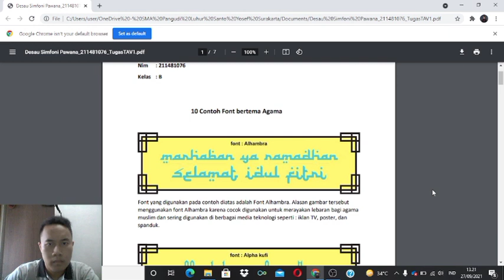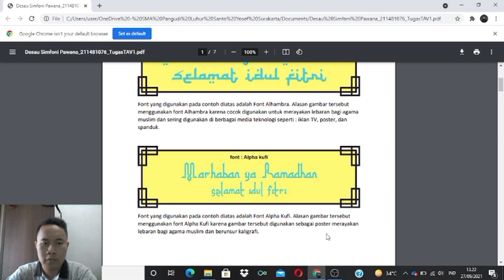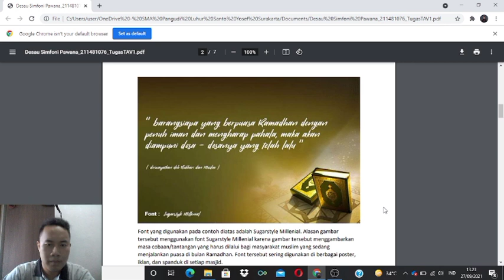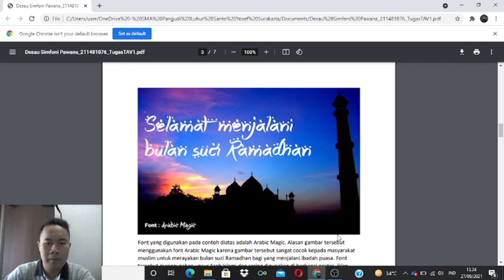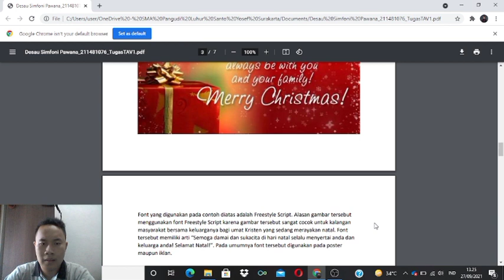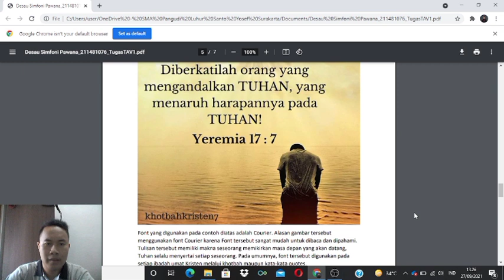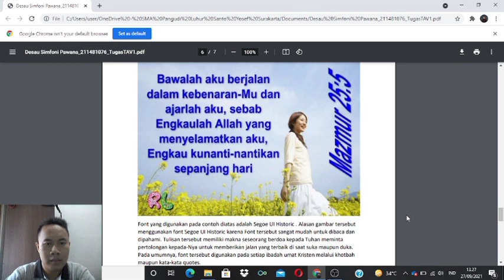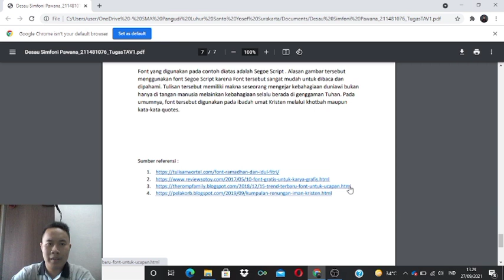10 Contoh Font bertema Agama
Oleh Desau Simfoni Pawana